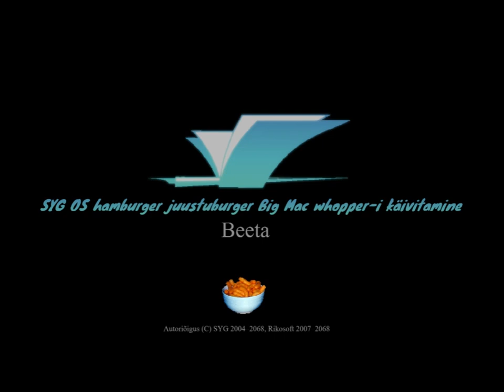Saaremaa Ühisgümnaasium OS History Part 2 (2023-Infinity)